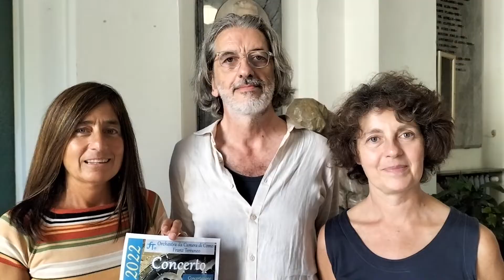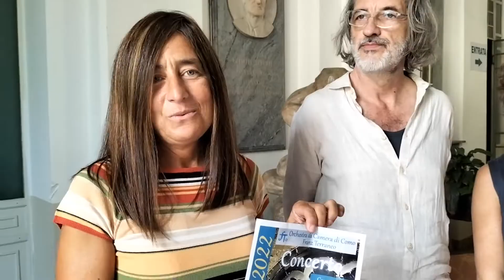Le prove dell'orchestra Franz Terraneo per il concerto Sant'Abbondio 2022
Nel salone Musa dell'associazione Carducci di Como, il maestro Beppe Crosta e le musiciste Federica Andreoli e Cristina Ruggirello raccontano il concerto per Sant'Abbondio 2022 che si terrà domenica 4 Settembre alle ore 20:30 nella Basilica di San Fedele a Como.